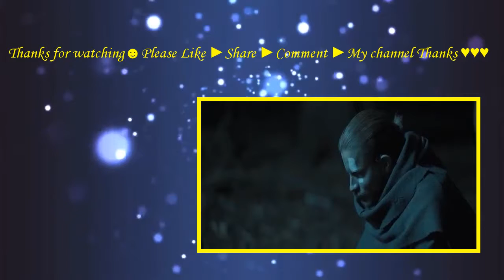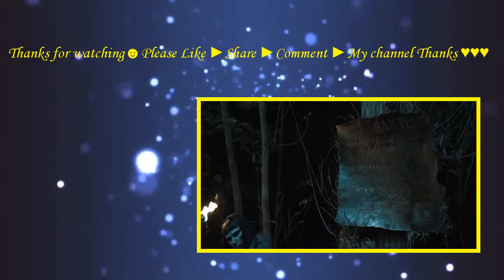Pandorica (2016) with Marc Zammit, Adam Bond, Jade Hobday Movie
Set in the future, three young members of the Varosha Tribe are selected to take part in a trial by their leader Nus to decide who should take over as leader. Only one of them will return leader but who will it be? Pandorica is an edge of your seat action horror that keeps the twists coming thick and fast.